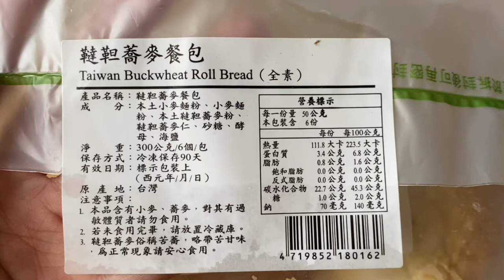我的早餐這樣吃～不過還會有一顆水煮蛋喔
喜願的韃靼蕎麥餐包是我的最愛
大家常常看我示範料理都拿這款

韃靼蕎麥粒中有一種抗氧化物質蘆丁，其功效讓韃靼蕎麥成為具有「三降」降血壓、降血糖、降血脂。

同時蕎麥粒富含蛋白質

因此蕎麥的高營養價有「五穀之王」之稱！

（大家有沒有發現我吃東西都很有”效率“，這個效率是攝取營養的效率）

麵包都是冷凍保存
然後可以用電鍋蒸，也可以烤箱烘烤，也可以微波
都可以

這款韃靼蕎麥餐包吃起來很有嚼勁
淡淡的麥子香氣

添加本土全麥粉、本土韃靼蕎麥粉及本土韃靼蕎麥仁，支持本土雜糧自主。

橄欖油我會拿來沾麵包
非常好吃喔～

人一天需要攝取的油脂約在十五ＣＣ
既然要吃油，就要吃好油

也建議大家各種不同的油輪流使用。